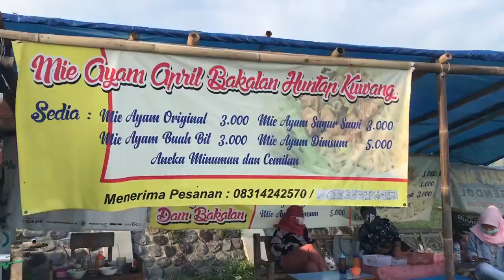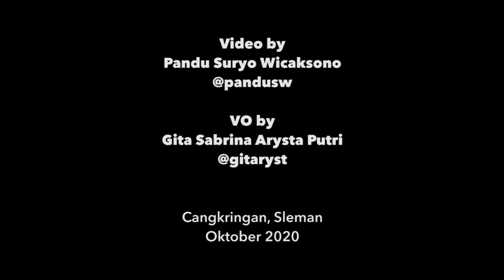ADA MIE AYAM SEPORSI CUMA 3000 DI JOGJA?! MIE AYAM DAM BAKALAN CANGKRINGAN SLEMAN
Di wilayah Cangkringan, Sleman tepatnya di pinggir Dam Kali Gendol Dusun Bakalan, Desa Argomulyo ada sebuah warung tenda yang menjual mie ayam seporsinya hanya 3000! Ya, tiga ribu rupiah saja! Seperti apa sih bentuk dan rasanya? Kamu pecinta mie ayam harus coba!

Video oleh @pandusw
VO oleh @gitaryst

Disyuting pada Oktober 2020.